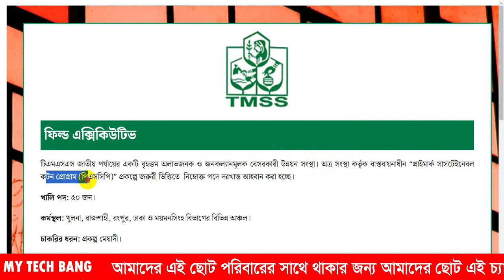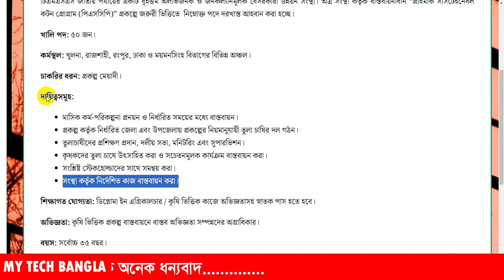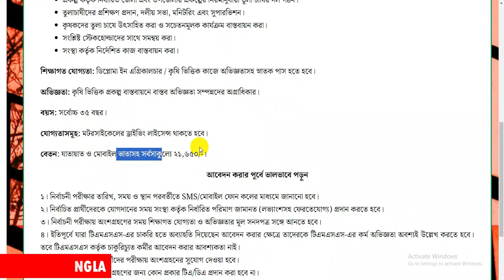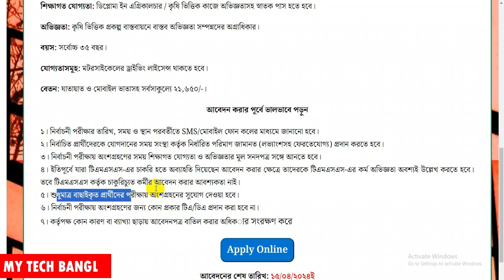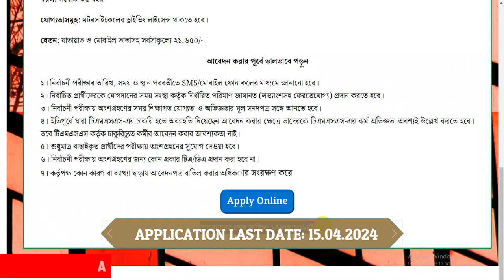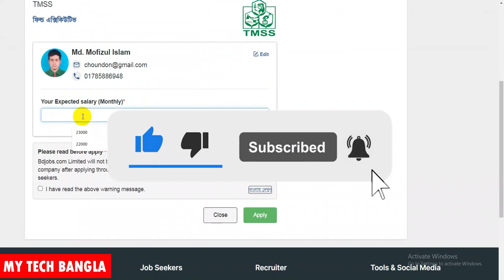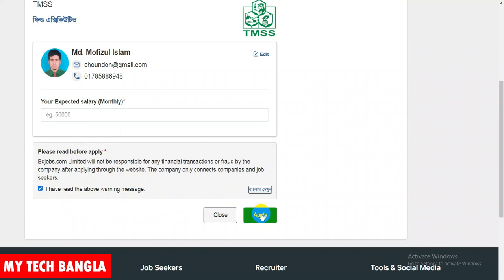নিয়োগ বিজ্ঞপ্তি প্রকাশ করেছে TMSS NGO পদের নাম-ফিল্ড এক্সিকিউটি। TMSS NGO NEW JOB-2024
নিয়োগকর্তা TMSS NGO
চাকরির ধরন NGO
আবেদন করার শেষ তারিখ 15 April 2024

Search Quaries:
MEDIA 24
bd  job circular 2023 today
JOB KOI
new job
job circular
JOB CIRCULAR TODAY
chakrir khobor
JOBS IT
Search Job
chakrir khobor 2023 today
ngo job
Chakrir Dunia BD
100% Today Job News
job career999
samzone
Jobcircular20
10 minute school
AFR Technology
বেসরকারি চাকরি
এনজিও নিয়োগ বিজ্ঞপ্তি
private job
job news
private job circular
সরকারি চাকরি
Jobcircular20
বেসরকারি চাকরি
এনজিও নিয়োগ বিজ্ঞপ্তি
private job
job news
private job circular
সরকারি চাকরি
JOB CIRCULAR TODAY
GK 555
job circular
bd news
bd tranding news
daraz
job circular
Mayajaal
Doyel Agro
bd job
bd jobs
company job circular 2023
raihan kabir
job circular 2023
চাকরির সন্ধানে
নিয়োগ
চাকরির খবর
Shohoj Solution
সরকারি চাকরি
faraby
government job circular
Rahman tv
bd jobs
Job Hunter BD
100% Today Job News
TOMAL TV
Information & Application
Neel Nafis
Tech n Job Circular
3minute circular